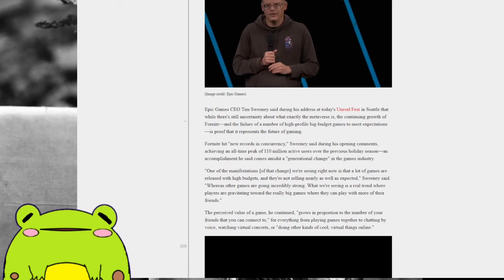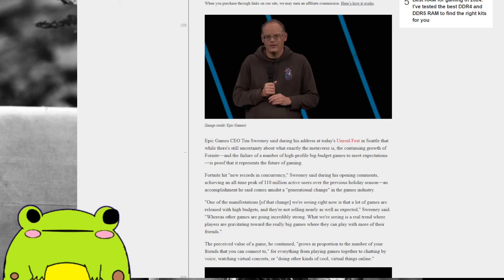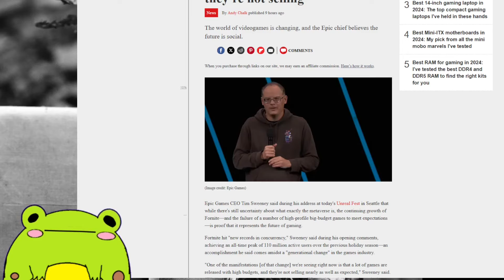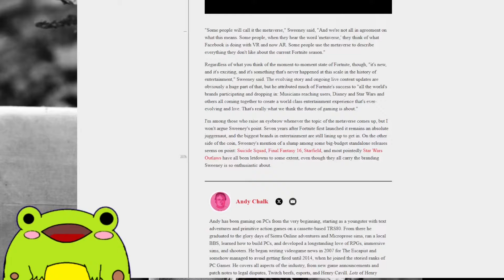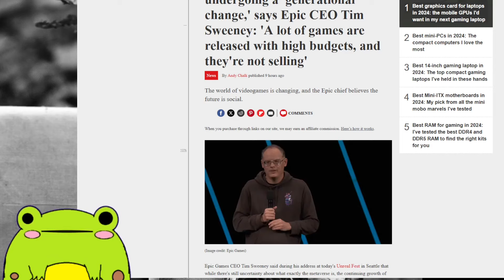AAA Game Devs learning the wrong lessons